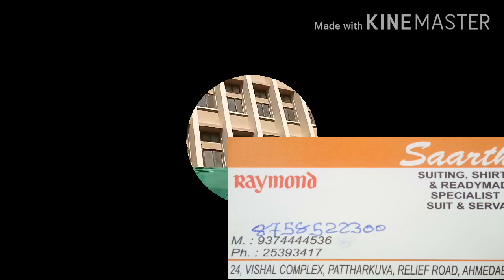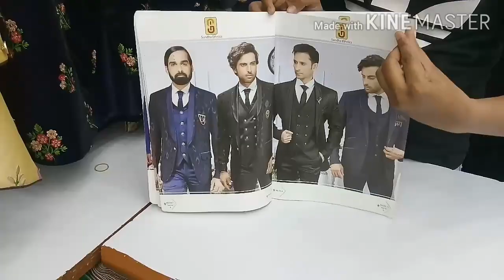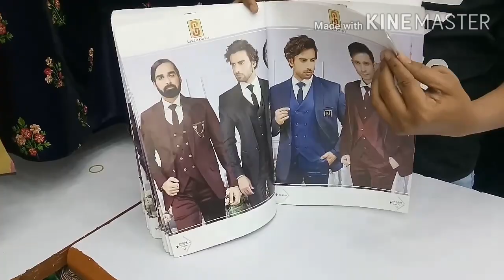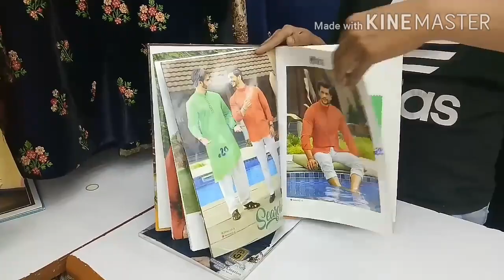Cheapest Sherwani Market | Suit & Sherwani Market In Ahmedabad | Relief road Market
Cheapest Sherwani Market
Suit & Sherwani Market In Ahmedabad
Relief road Market

shop name: saarthi
address: 24, vishal complex, pattharkuva, reliefroad ahmedabad-380001

Wel-come INDIA
KEEP WATCHING